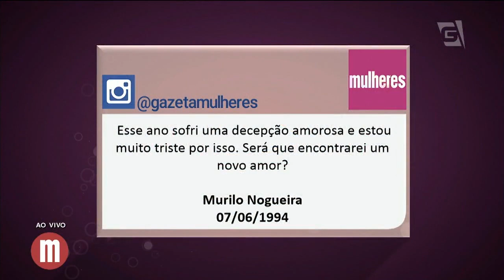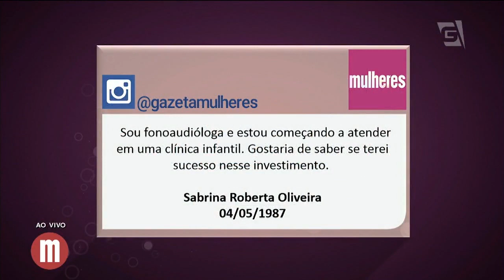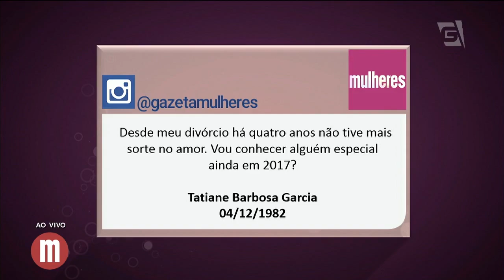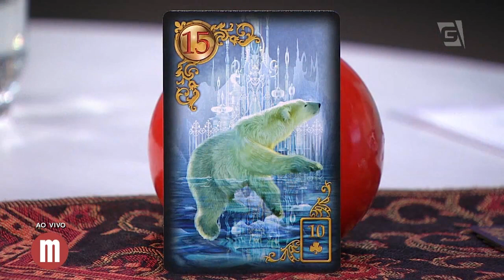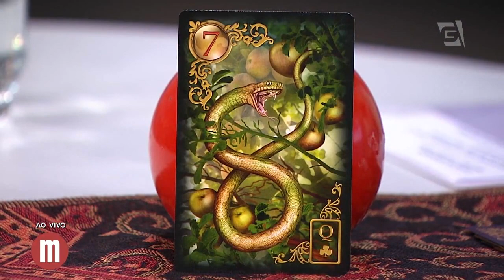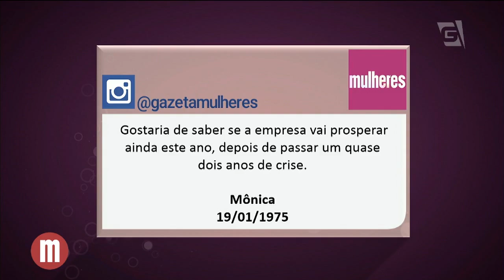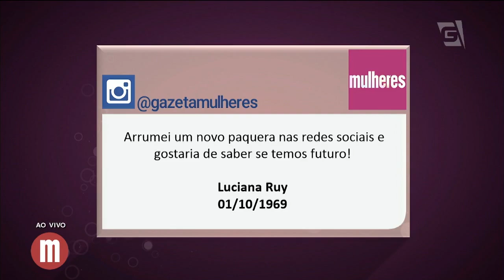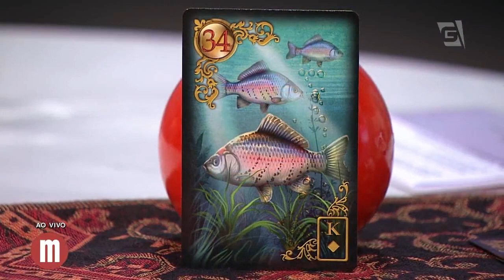Previsões e simpatia da vassoura - Mulheres (06/07/17)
Saiba o que as cartas revelaram para os telespectadores e aprenda uma simpatia para espantar as mazelas do ambiente.